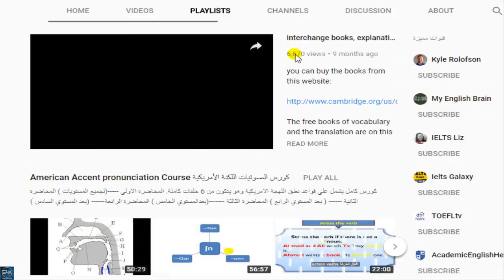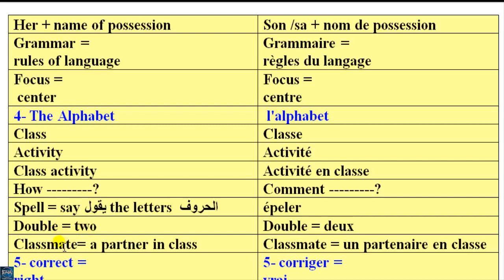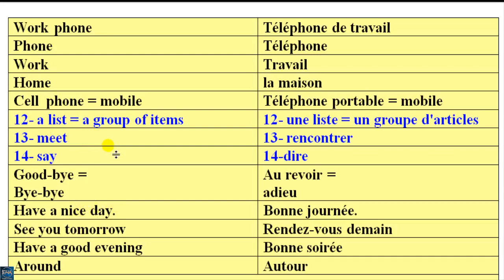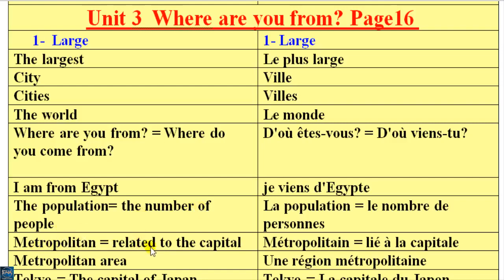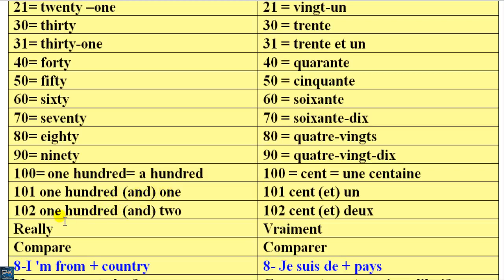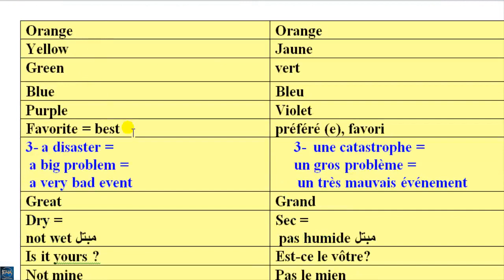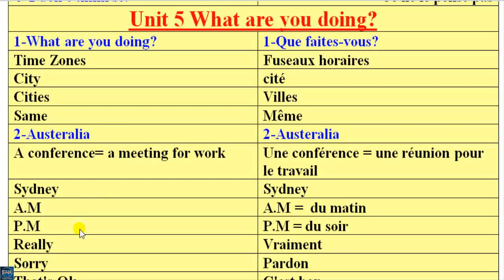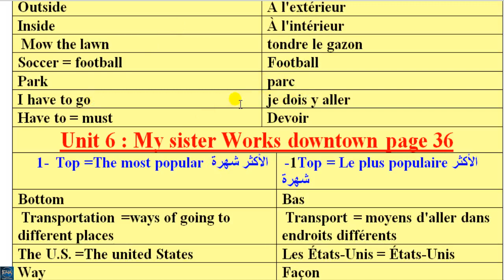vocabulaires en Francais unités 1,2,3,4 et 5 interchange intro niveau zero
Apprendre l'anglais de zéro et même niveau professionnel, même avec TOEFL et IELTS cours complet pour l'accent américain avec les meilleures méthodes pédagogiques modernes. audio cours complet et apprendre l'accent américain, ainsi que le niveau des 12 listes de lecture expliquent la chaîne Interchange livres de l'Université de Cambridge Vidéo sur les English4Arabs lien suivant
:pour  acheter les interchange  livres de l'université du Cambridge
جميع الحقوق محفوظة للسيد :/ أحمد عبد الغني عبد العلي جاد الكريم #